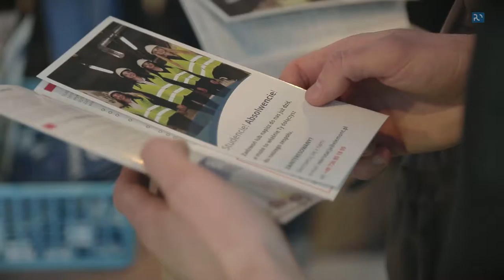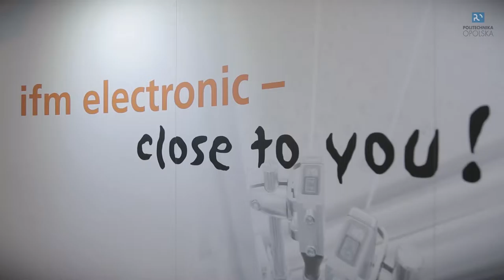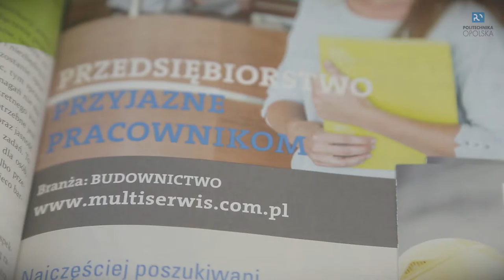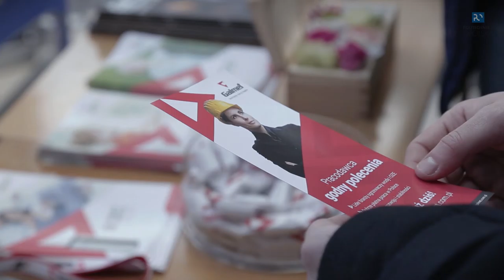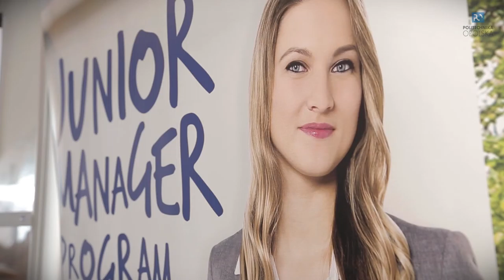X Akademickie Targi Pracy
Z każdym rokiem targi zmieniają nieco swoje oblicze, a wystawcy dbają o to, by ich stoisko wyróżniało się na tle innych. Prezentują nie tylko swoje oferty, służą także fachową pomocą i informacją na temat tego jak w praktyce wygląda współpraca.